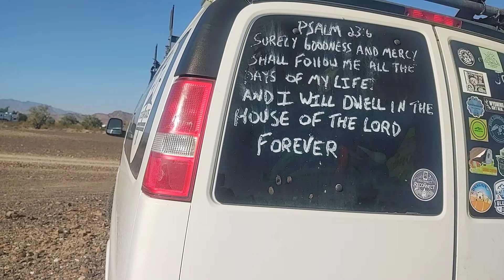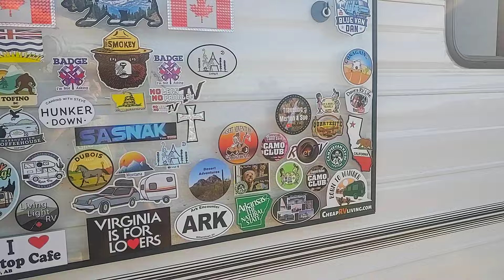Breaking bread in Quart,zsite